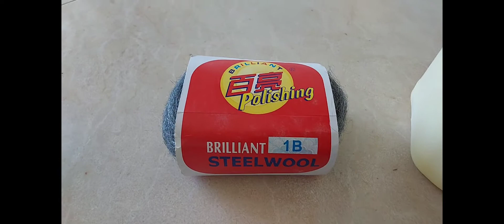Tutorial lengkap lantai kusam jdi mengkilap//marble polishing